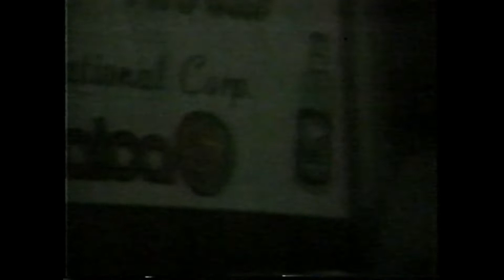Jimmy Riley - 6th Annual International Reggae Music Awards